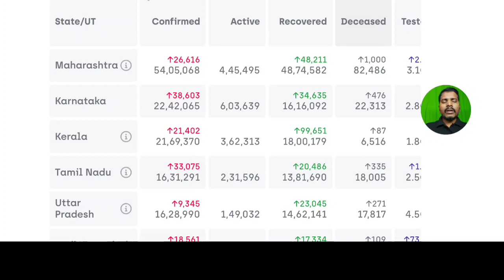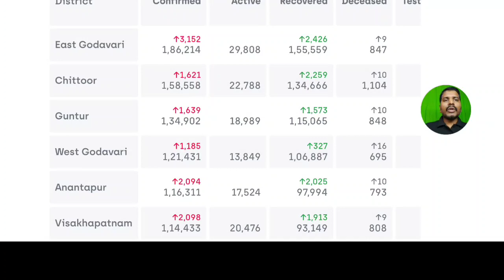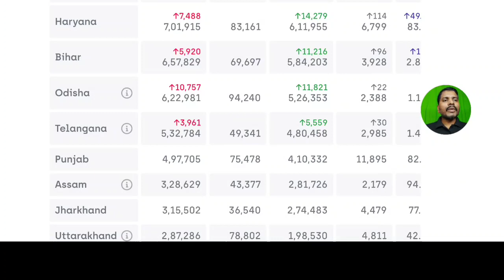కువైట్ లో292,490 ఇండియాలో 252,27,970 దాటిన కొరోనా బాధితులు//kuwait gulf updates //kuwait telugu news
for contact

almulla exchange call center number link
(ALMULLA  EXCHANGE  సెంటర్ కాల్ సెంటర్ నెంబర్  లింక్ )

(source)